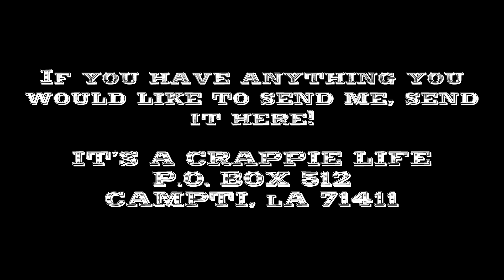Single Pole Jig Crappie Fishing! A few Slabs! Fly Reel!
Sorry for the disappearance! Life has been happening! We are back now though!! I will be posting everyday this week! Checkout Pops work them!